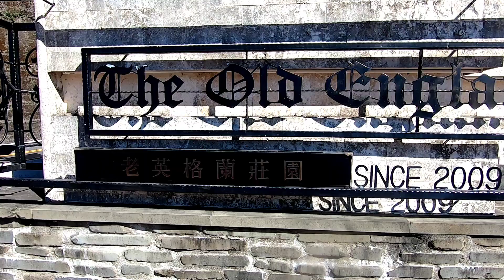Snow Mountain in Taiwan part II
another 1 day travel tour in 5 destinations located at Nantou District, Taichung Taiwan
1. The Old England Minor
2. Swiss Garden
3. Qingjing Skywalk
4. Quinjing Farm
5. Henhuan Snow Mountain